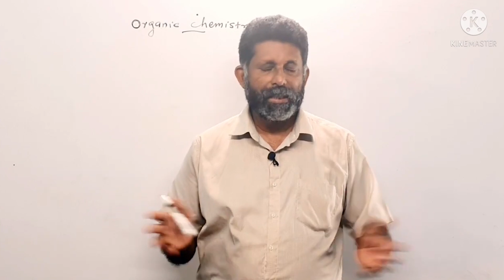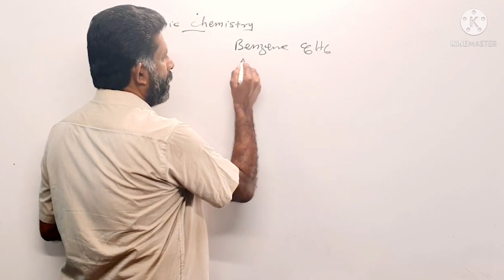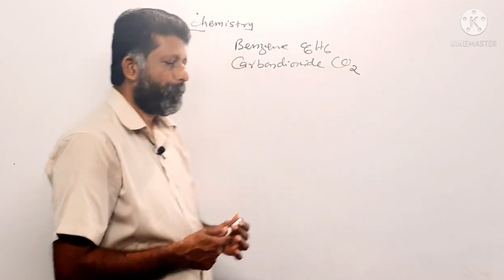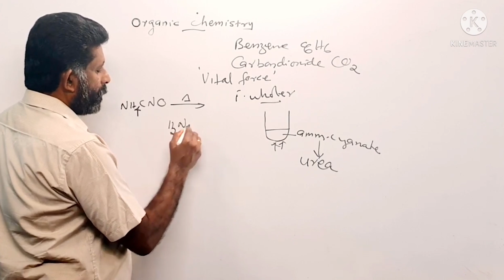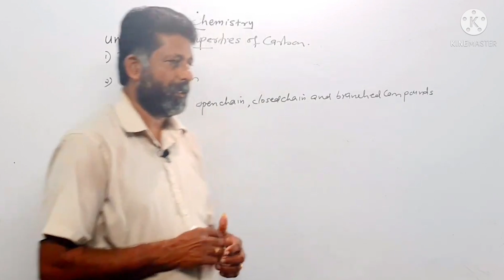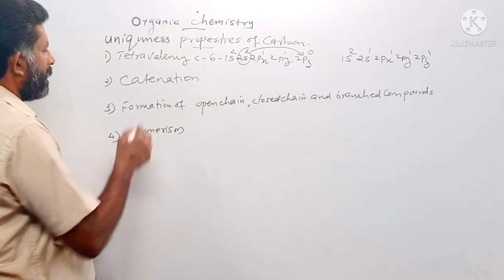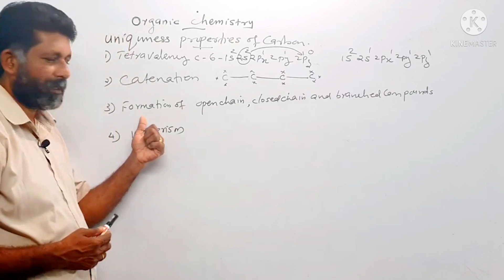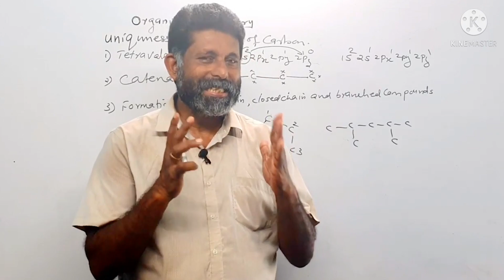Plus One Chemistry | Focus Area | Chapter 12 | Organic Chemistry | Part 1